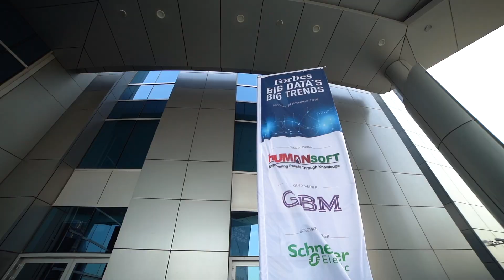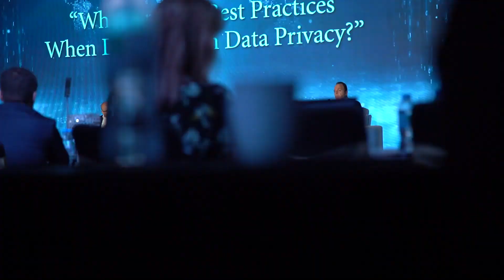Big Data's Big Trends 2019 - Event Highlights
The Internet of Things is equipping machines with the ability to monitor our every move, enabling businesses to learn more about their consumers without us even knowing about it. We are producing 2.5 quintillion bytes of data each day and that pace is only accelerating. With great power comes great responsibility and with great data comes great opportunity. Our event will be a platform where the developments, trends and concerns of big data will be debated and discussed by entrepreneurs, legal experts, and heads of industry.

Panel Discussion Topics

What Is The True Value Of Big Data And How Are Business Models Changing To Implement It?
When does data become truly valuable and how is it changing the consumer experience? Here we will look at how big data is being turned into something useful for organizations, what the difference is between business intelligence and advanced analytics, and ask whether data is always right.

An Ever-Changing Future: How Are AI, ML And Cloud Computing Continuing To Disrupt Business?
Panelists will delve into how AI and big data are actually affecting our lives so far, what roles cloud computing and data science are playing, and what the future holds as we continue our journey through the fourth industrial revolution.

What Are The Best Practices When Dealing With Data Privacy?
This panel will dive into the growing concern of data privacy, the new laws and best practices when working with big data, and what the effects are on consumer experience. As privacy settings are locked down, could data become scarce?